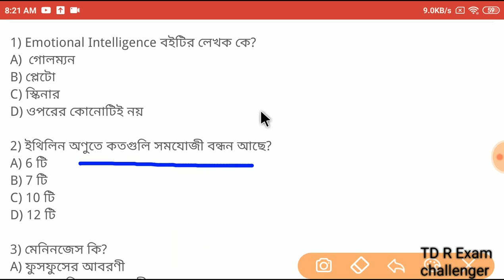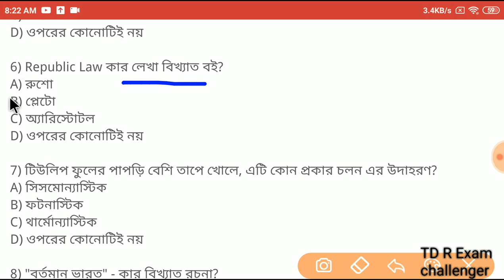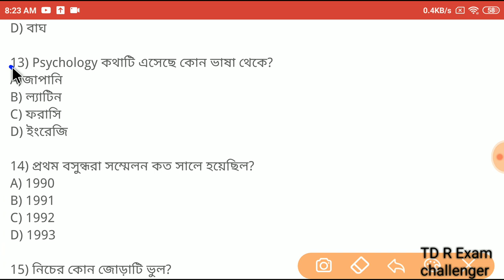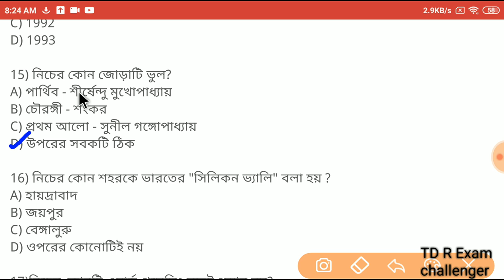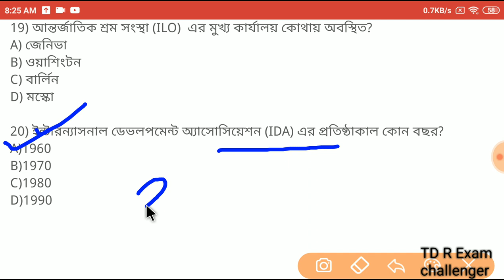Abgari Police Constable Main Exam Mock Test Class -13 ||Online Mock Test Class | TD Exam challenger